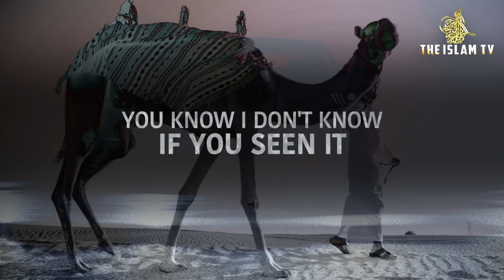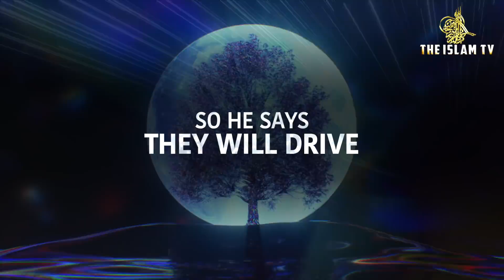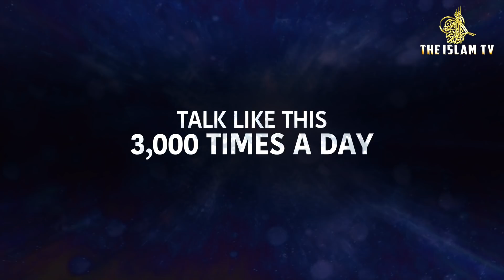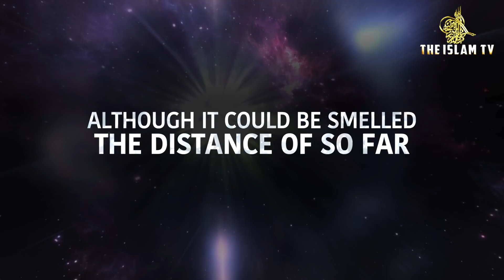SIGNS THE PROPHET SAID CAME TRUE 2022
Sheikh explains hadith of Prophet Predictions
PROPHET (ﷺ) PREDICTED INVENTION OF CARS